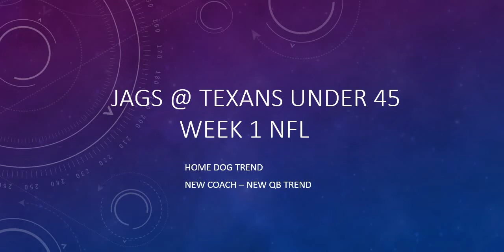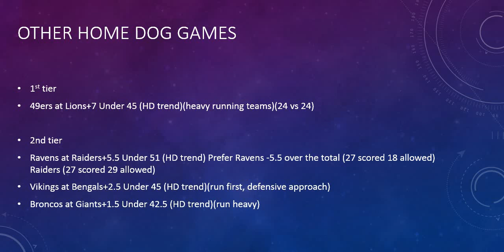2021 NFL Week 1 Early Pick and Prediction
First pick of the 2021 NFL season and its not even JUNE YET! Watch the video and let me know what you think about my first pick of 2021.

If you're looking for more free NFL picks and betting angles check out - aags.online